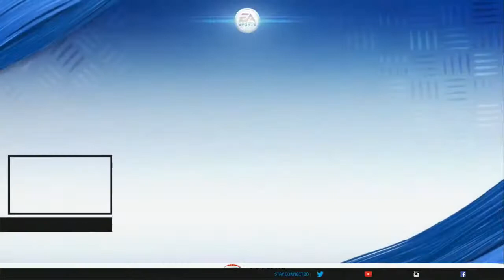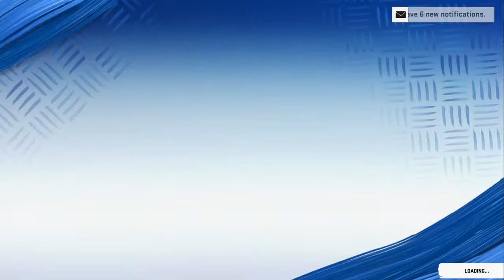How I dominate the league in Madden 20!!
Modern warfare and other games